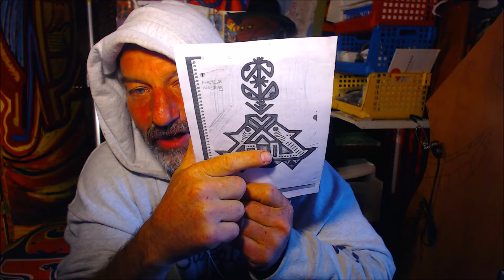A NEW PLYTH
SHORT FOR PLYMOTHSTAR
. YEP AT IT AGAIN. A BIT OF A STORY A FEW NUMBERS AND VOILA, LE TALK SHOW BLOG/NUMERIC MAGICIAN.. I EXPLAIN THE TRICK IN THE NUMBERS. 14 YEARS LATER... WE ARE STILL CREATING MORE PEICES TO A PIE THAT HAS ALREADY CREATED US.
IT WAS ONCE A SOLID.. NOW IT IS A TIRE. ONCE IT WAS FLAT THEN I ROLLED IT UP INTO A TREE. THE TREE WAS THEN TAKEN AND WE UNRAVELLED AND MADE
PLYWOOD.
VIDEO FROM THE SUMMER MAY HAVE ALREADY BEEN UPLOADED.. UNSURE
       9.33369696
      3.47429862